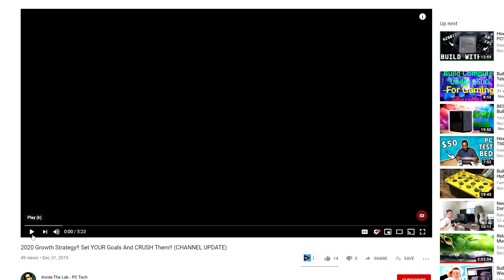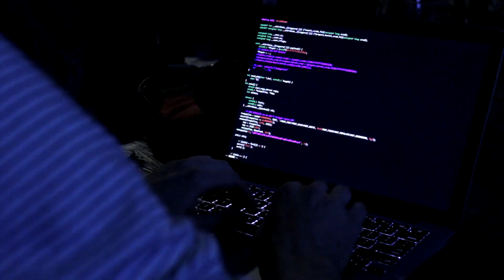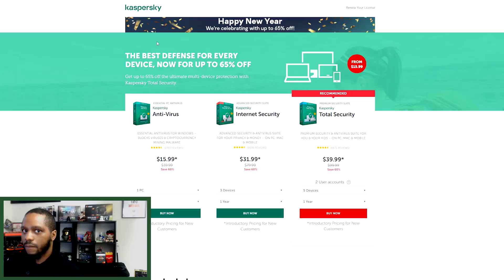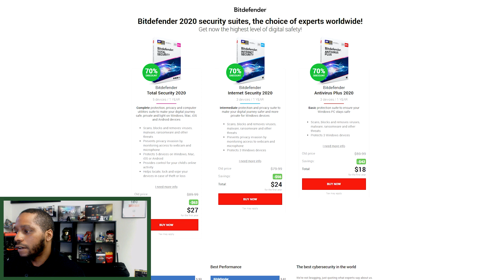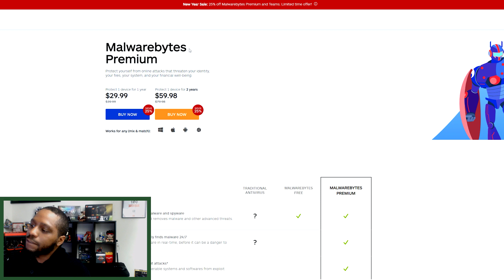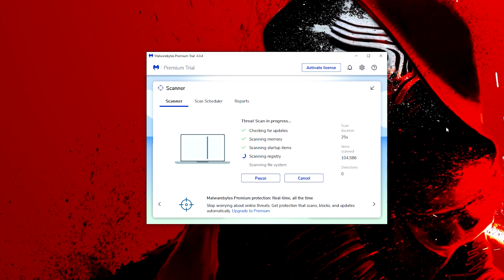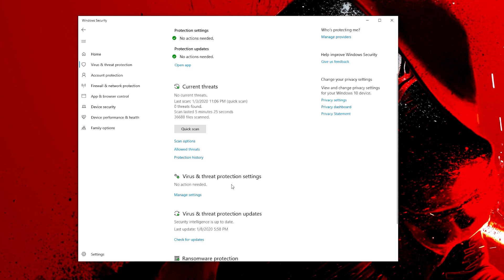How To Keep Your Gaming PC VIRUS Free!! TIPS AND TRICKS!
What is the Best FREE Antivirus for your Windows PC? And just HOW do YOU keep your gaming pc or desktop computer Virus free!?

Protecting your data and privacy from online threats is essential in today's world of online connectivity. In this video I will show you some of the best software for virus removal and some of the steps you can take to remove a virus from Windows 10.

AWESOME BUDGET PC GAMING VIDEOS TO GET YOU STARTED!! 🎬🎥

YOUTUBE PLAYLISTS THAT ARE ALL ABOUT PC GAMING!🖥️🎮

✅Facebook // Inside The Lab Show